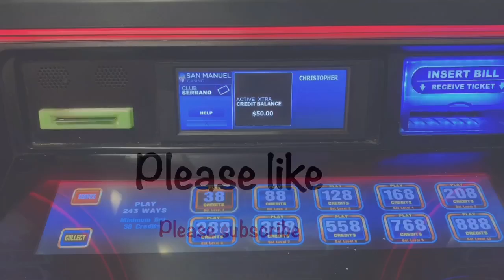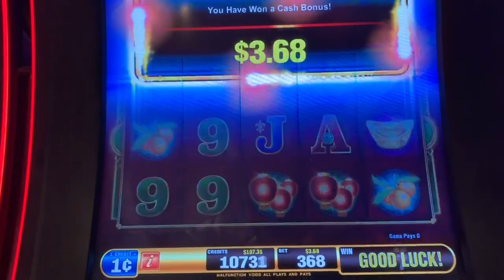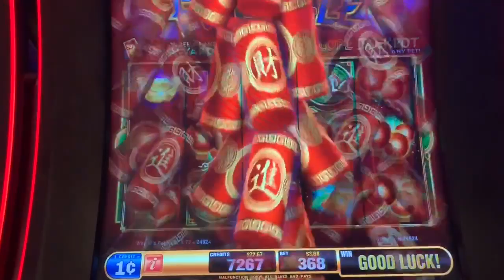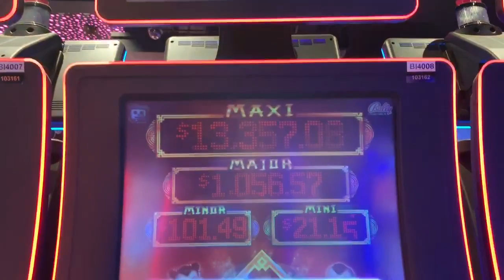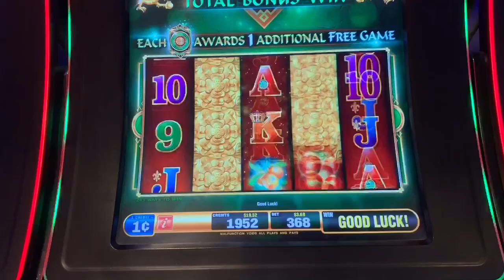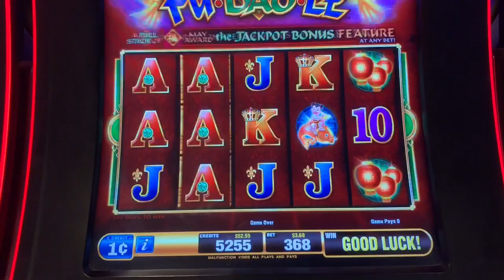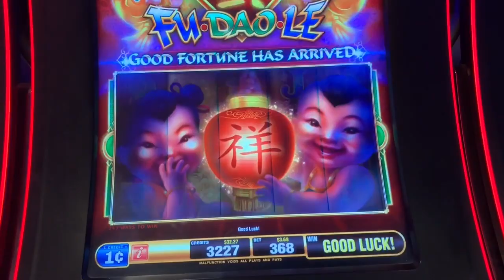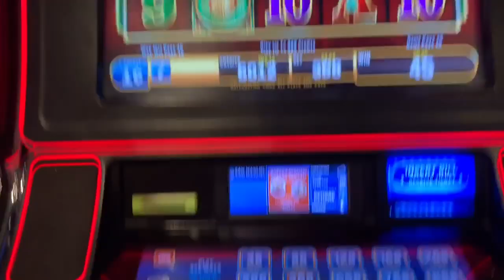Good Fortune has arrived! Fu Dao Le and freeplay!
After a fantastic line hit, I decided to cash out and see how much it would take to get a bonus. Find out how my bonuses compared! Good Fortune arrived more than once!

PandaJock Slots
325 N. Maple Dr.
Beverly Hills , CA
90210